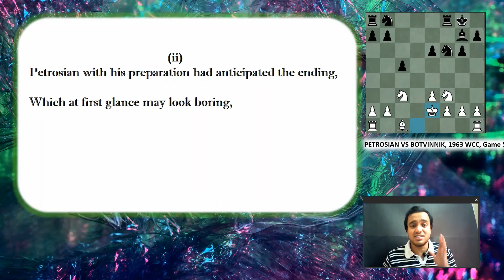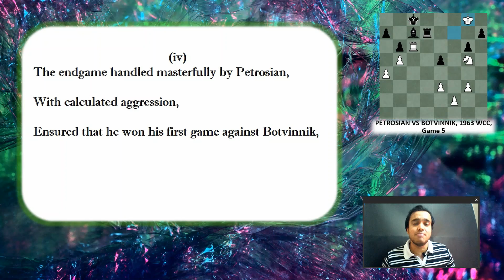PETROSIAN BOTVINNIK AND FIRST WIN!- A Poem by Chesspoet64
PETROSIAN, BOTVINNIK AND FIRST WIN!

A quiet and modest variation,
Was Petrosian’s selection,
To play against Botvinnik’s Grunfeld defense,
Which did entail a  minor expense,
The opportunity to obtain equality by black,
Was well within the track.

Petrosian with his preparation had anticipated the ending,
Which at first glance may look boring,
But the prospects of the weakness of e6 in black’s camp,
May make him cramp!

The 34th move Ne4 was praised by Bronstein,
Where he spoke about the initiative gain,
Admiring Petrosian’s pawn sacrifice as courageous decision,
And his brilliant chess vision!

The endgame handled masterfully by Petrosian,
With calculated aggression,
Ensured that he won his first game against Botvinnik,
Showcasing his impeccable technique!

Pictures of Botvinnik and Petrosian Source : Chess.com